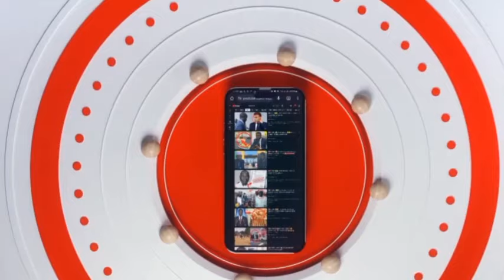🔴 Vidéo 👉👀Togo : le député Guy Marius Sagna agressé à Lomé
Togo : le député Guy Marius Sagna agressé à Lomé